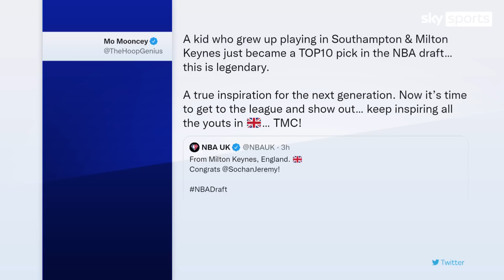NBA Draft: Paulo Banchero selected by Orlando Magic as No 1 pick | GB's Jeremy Sochan also in top 10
The Orlando Magic selected Paulo Banchero with the first pick in the 2022 NBA Draft.

He was closely followed by Chet Holmgren being taken by the Oklahoma City Thunder with the No 2 pick and then Jabari Smith Jr. going to the Houston Rockets, as the top three projected players went off the board first but perhaps not in the order everyone expected.

Great Britain's sole representative in the draft cracked the top 10, as Jeremy Sochan – who spent the majority of his life in Milton Keynes and some of it in Southampton – was selected by the San Antonio Spurs with the No 9 pick